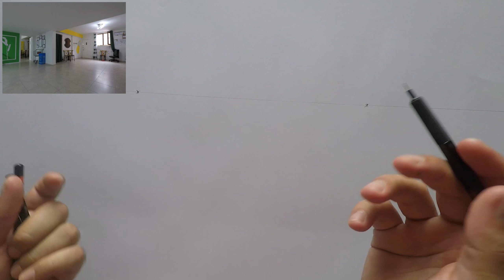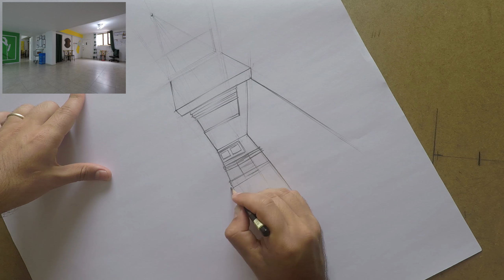Çizim Teknikleri - İki Noktalı Perspektifte Mekan #8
HB Sanat Atölyesine hoşgeldiniz...

Bu videoda neler öğreneceksiniz :
 İki noktalı perspektif kullanarak Mekan nasıl çizilir öğreneceksin. İyi Seyirler :)

Merhaba , Ben Halit ÖZMİSİLİ .

Öğren , sev , sevdir mantığıyla yola çıkarak eğitim ve eğlence üzerine sanat videoları çekiyorum .